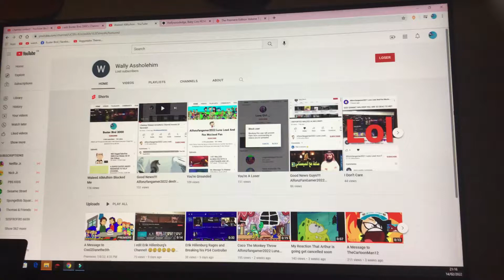I Edit Waleed AlMulhim’s Channel! 😡😡😡😡😡😡😡😡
NOTE: I REALLY HATE THIS USER WITH A BURNING PASSION